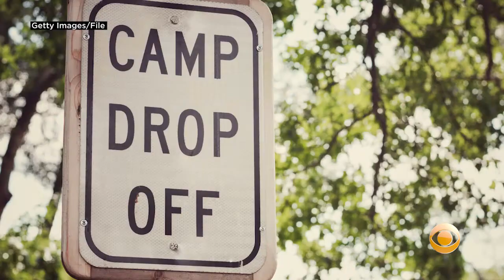Staying Safe From Coronavirus Outside And On Vacation This Summer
With coronavirus limitations easing and summer in full swing, Dr. Max Gomez answers common questions about safety while vacationing and enjoying outdoor activities. Katie Johnston reports.